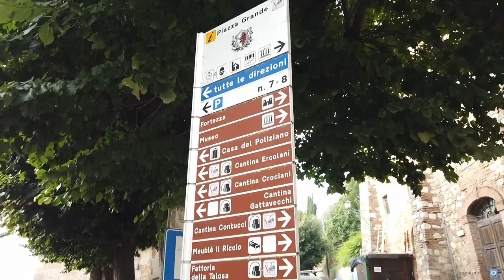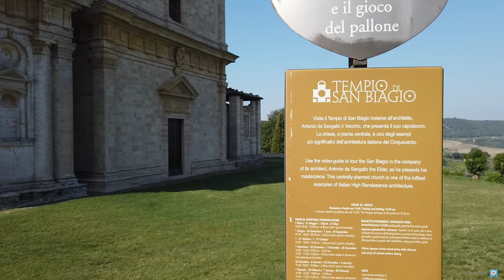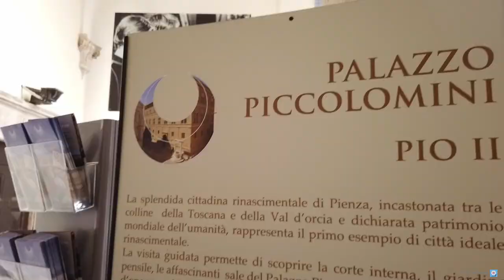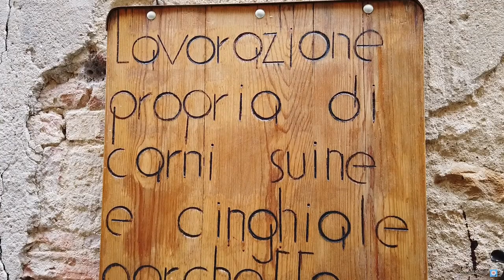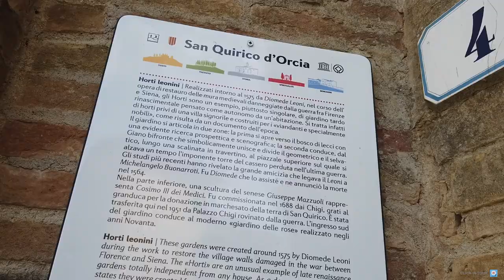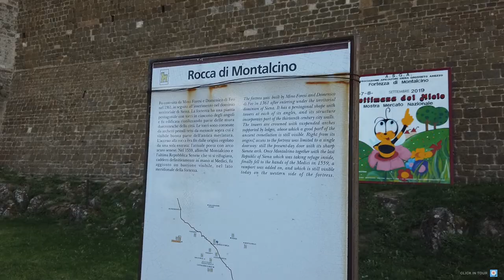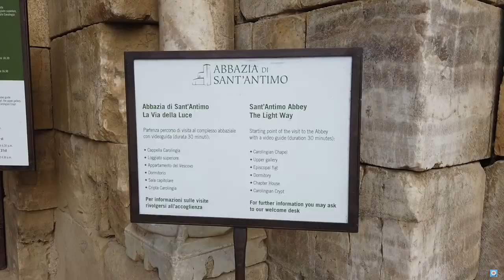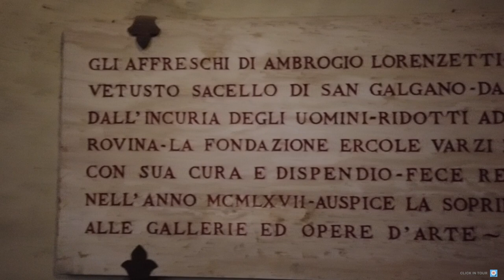Tour della Val D'Orcia - TOSCANA 2° Ep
2° Episodio del nostro tour della Toscana in Val D'Orcia.
Siamo ripartiti dalla nostra base a Montepulciano, dove abbiamo visitato l'intera citta' e il tempio di San Biagio per poi spostarci verso il caratteristico borgo di Pienza. Successivamente per raggiungere San Quirico D'Orcia abbiamo visitato la famosa Cappella della Madonna di Vitaleta. Ci siamo spostati poi a Montalcino e da li all' Abbazzia di Sant' Antimo. Abbiamo concluso la nostra giornata raggiungendo l' Abbazia e la chiesetta di San Galgano, facendo poi arrivo a Casole D'Elsa dove abbiamo fatto tappa per la notte.

MUSICHE:

Composer: Whitesand (Martynas Lau)
Year: 2017
Title: Eternity

Music Info: EpicCinematicDramatic Adventure Trailer by RomanSenykMusic.